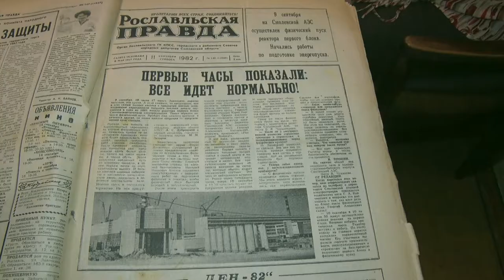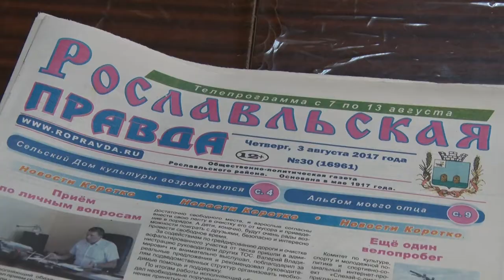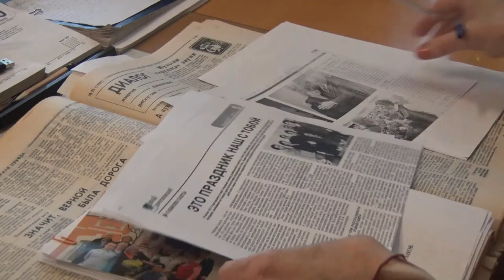Десна-ТВ: «Рославльской правде» исполнилось 100 лет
18 августа коллеги из газеты «Рославльская правда» отмечают столетний юбилей. Это одна из старейших газет Смоленской области. О том, как работает редакция газеты, смотрите в нашем репортаже.